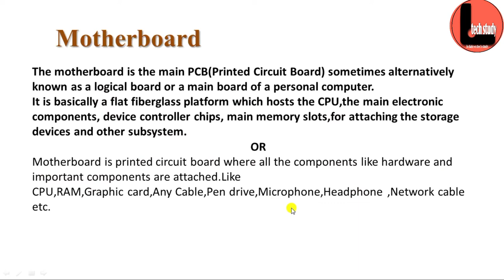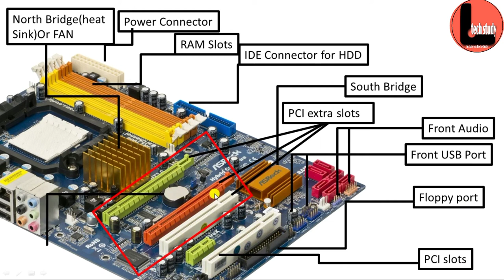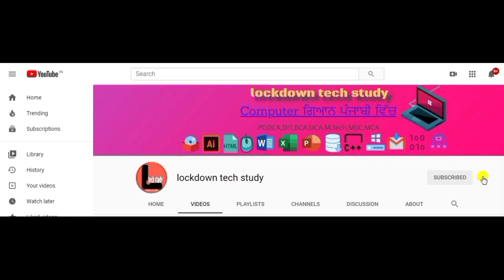What is Motherboard in Punjabiਮਦਰਬੋਰਡ ਕੀ ਹੈ?Part 12||motherboard parts and functions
Hello Guys,

Basic fundamentals part 12 And topic is what is motherboard.

In this video you will learn about what is motherboard and its parts and functions with full explainstion .This video will help in your general knowledge and in your any course of computer.